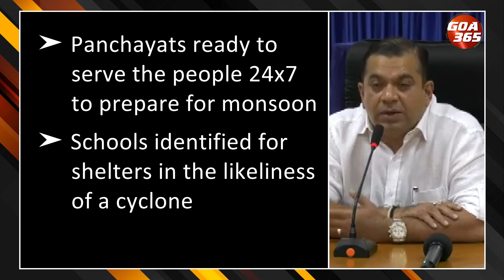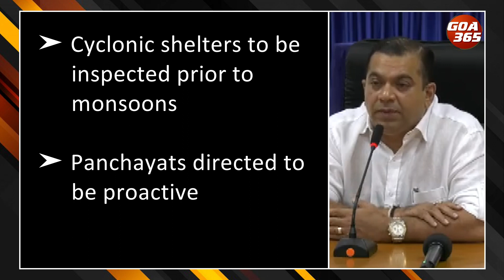Porvorim MLA assures better coordination between P’yats, depts ahead of Monsoons || ENGLISH